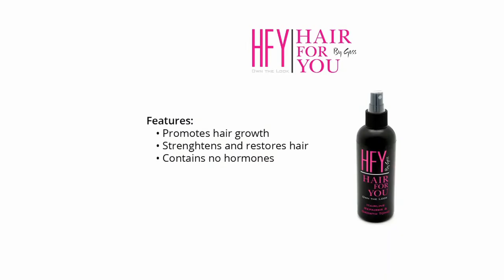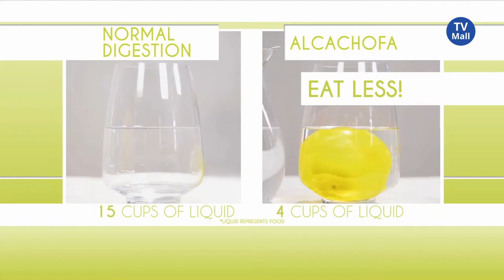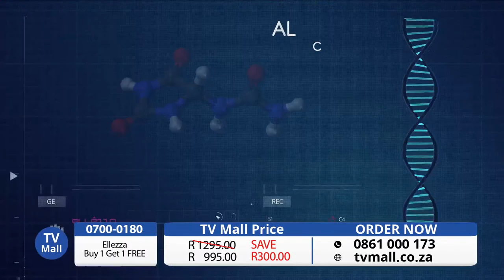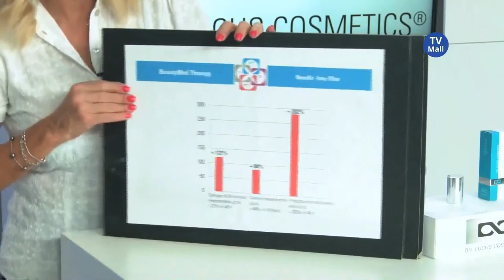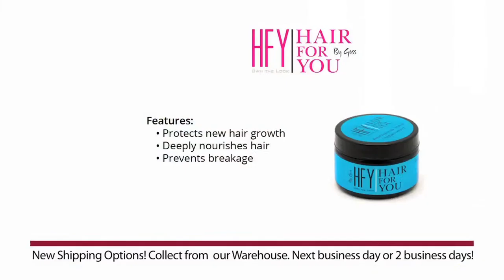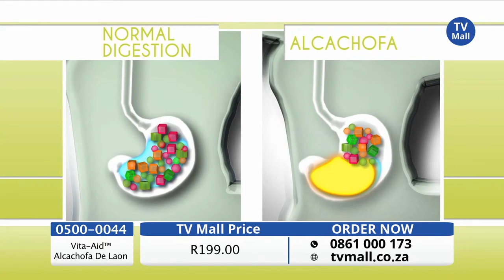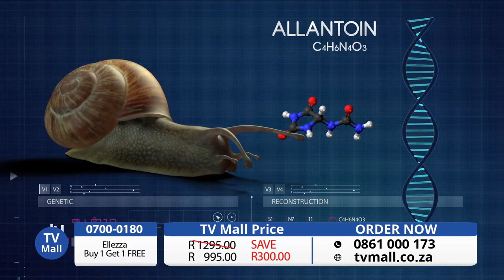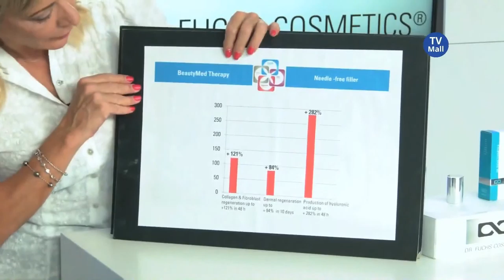TV Mall SA Live Stream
TV Mall's Latest products!